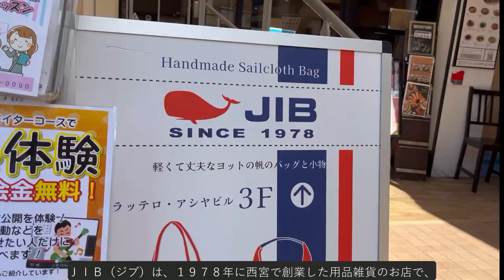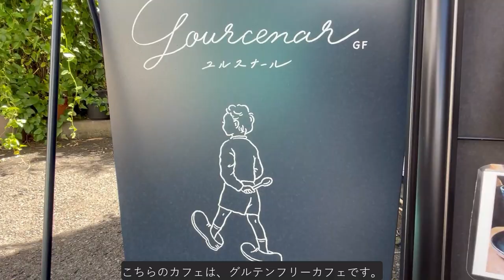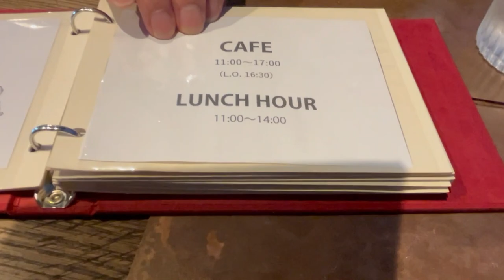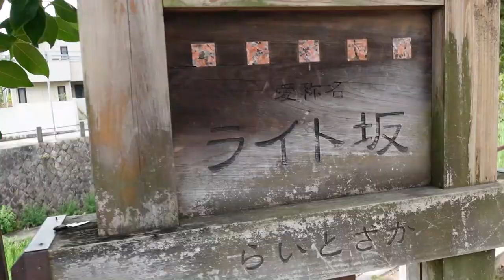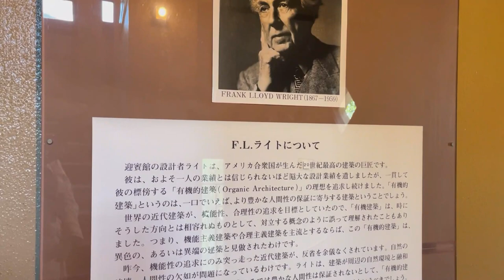芦屋｜世界遺産候補のロイド建築｜ビゴのパン🥖｜芦屋でお買い物と隠れ家カフェでランチ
今回は、芦屋の街を散歩します。阪神芦屋駅近くのバックショップ「ＪＩＢ（ジブ）」、パン屋さん「ビゴの店」、カフェでランチしながら芦屋川添いを散歩します。
おしゃれな芦屋の街並み、芦屋のシンボル的な「ヨドコウ迎賓館」もお楽しみください。
「ヨドコウ迎賓館」は、巨匠フランク・ロイド・ライト設計、遠藤新らにより手掛けられた国の重要文化財で、世界遺産候補の近代建築です。

In this video, I went for a walk around Ashiya city. I walked alongside of Ashiya River and visited "JIB", a nice bag shop near Ashiya station of Hanshin Electric Railway, Boulangerie "BIGOT", and a cafe.
Please enjoy the stylish streets in Ashiya, especially” YODOKO Geihinkan (YODOKO Guest House)" which is a symbolic architecture in Ashiya.
YODOKO Geihinkan was designed by Mr. Frank Lloyd Wright, who was a very famous American architect, and built by Mr. Endo Arata et al.
It is a modern architecture that is an important cultural property in Japan and a candidate for a World Heritage Site.

皆さんからのコメントもお待ちしています。

【　訪れたお店　】

　ジブ(JIB) 芦屋店
　　    兵庫県芦屋市公光町10-14　フラッテロ・アシヤビル3F

　ビゴの店 芦屋本店
      　 兵庫県芦屋市業平町6-16

　 yourcenar – ユルスナール
      　  兵庫県芦屋市西山町2-4

 　ヨドコウ迎賓館
　           兵庫県芦屋市山手町3-10

【　音楽　】

　　1.　Joy Hanna - Woo He
　　2.  Michele Nobler - Making Bread
       3.  Russo & Weinberg - All This Love
       4.　Shynes - Like Paper Planes feat Marco Vendame
　　5.　The Hazelnuts - Tempted - Acapella Version
　　6.　Birraj - In a Dream
  　7.　Chris Mason - All Ill Ever NeedKyle Cox - Who Cares

【　目次　】

　0:00 　オープニングjib
　2:37 　ビゴの店
　5:14 　ユルスナール
    8:54  ヨドコウ迎賓館外観
　10:54   ヨドコウ迎賓館館内